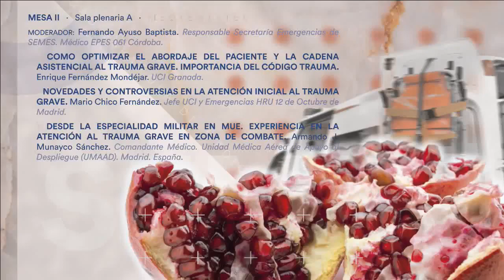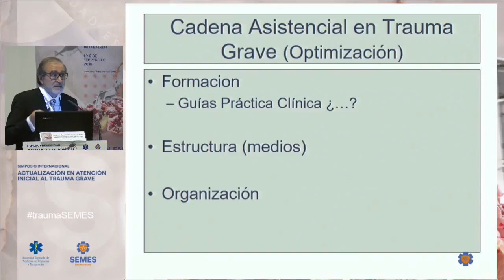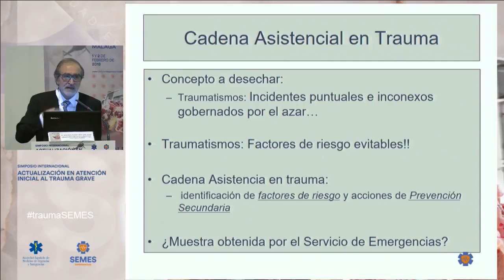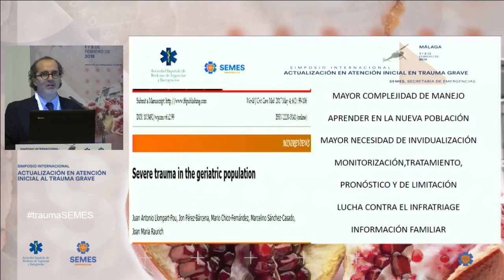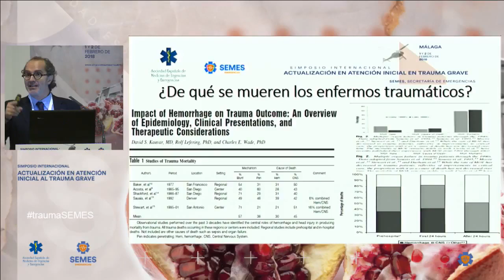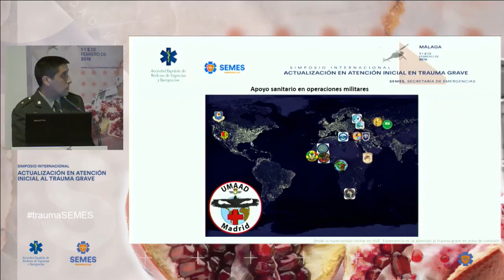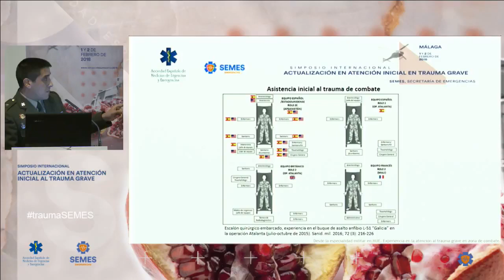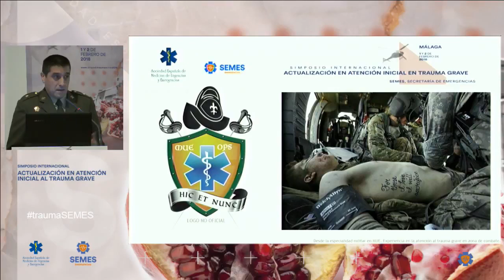MESA II - Simposio Int. Trauma Grave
- Como optimizar el abordaje del paciente y la cadena asistencial al trauma grave . Importancia del Código Trauma
- Novedades y controversias en la atención inicial al trauma grave
- Desde la especialidad militar en MUE. Experiencia en la atención al trauma grave en zona de combate